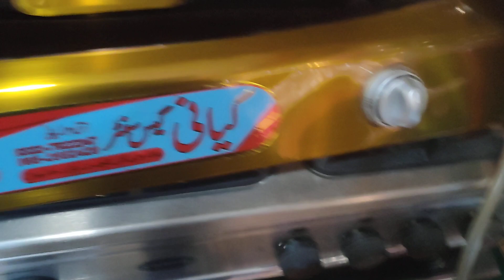New Model Gas stove with full Havey burner and fully automatic non mageent 80 present saving LPG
New Model Gas stove with full Havey burner and fully automatic non mageent 80 present saving LPG for more information contect us at 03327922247